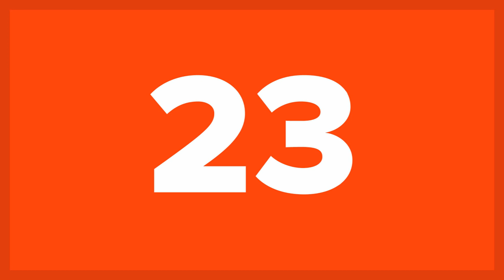25 Unique English Words You Should Add To Your Vocabulary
25 Unique English Words You Should Add To Your Vocabulary | List25

There are many reasons one might wish to expand their English vocabulary: Impressing someone on a first date or interview, finally beating your mom at scrabble, expanding your understanding of a second language, finding new PG rated insults, or simply because English is fun. Much like American culture, the English language has become a mix of words from many different languages and cultures over the centuries and has eight different dialects spoken in North America alone. In addition to that, new words - such as glamping (noun: a mix of glamorous and camping, where you camp with air conditioning and other luxuries) - are evolving all the time and being added to the dictionary. If you are one who wishes to add to your mental word bank, for whatever reason, here are 25 words that can be worked into your daily vocabulary with only a little bit of effort. Here are 25 Unique English Words You Should Add To Your Vocabulary.

25 Countries That Did A Very Strange Job Of Translating Movie Titles